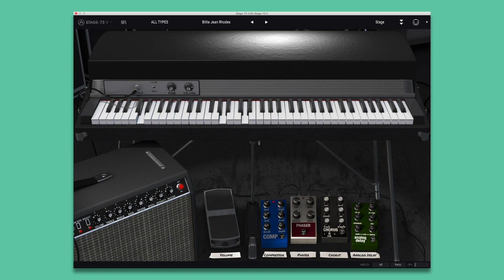Michael Jackson - Billie Jean (Exploring the Yamaha CS-80)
From my article on the classic Yamaha CS-80 synth, the history behind it, how it works, and the songs it was used in.